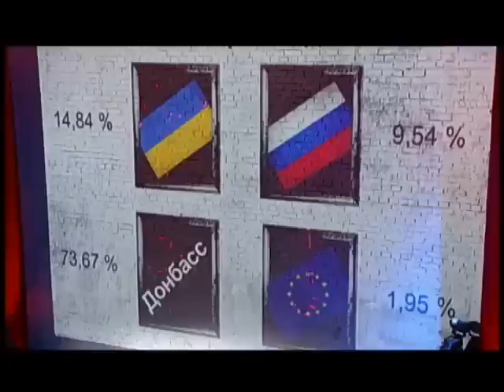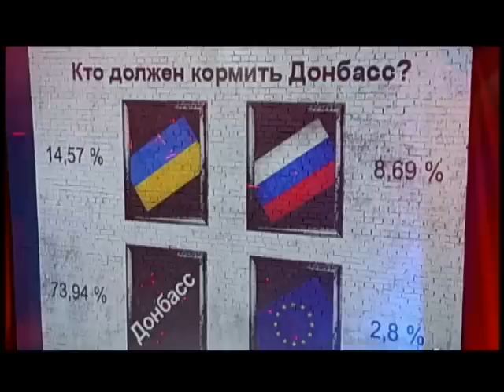"Черное Зеркало". Полный выпуск от 12.09.2014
Проект "Подробностей" ток-шоу "Черное Зеркало".
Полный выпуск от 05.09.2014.